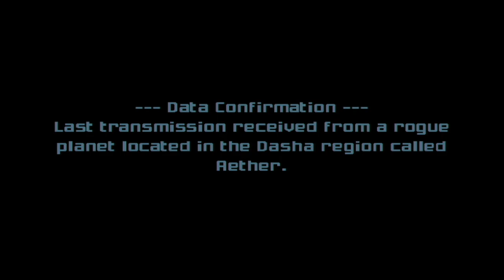Let's Play Metroid Prime 2: Echoes, Part 1 - Miss Congeniality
Welcome to the Let's Play that I've almost done like a hundred times. And now after a comedy of errors, it's here! Please enjoy this amazing game with me.